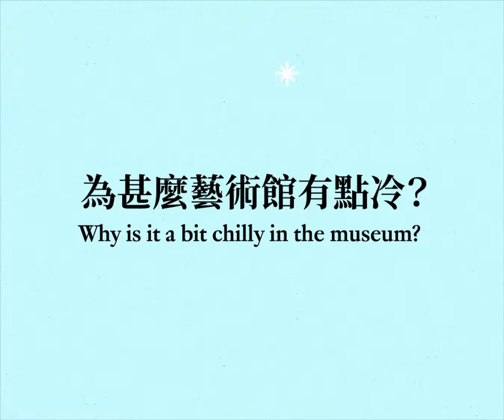【點 • 解 ── 藝術館的那些事︰為甚麼藝術館有點冷？ Spotted • Things about HKMoA: Why is it a bit chilly in the museum?】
參觀香港藝術館時，覺得展廳有點冷？「點 • 解 ── 藝術館的那些事」動畫系列第二集為你解開天氣不似預期之謎。

Some visitors might feel it is a little chilly inside the galleries of the HKMoA. The second episode of this animation series tells you why this is.